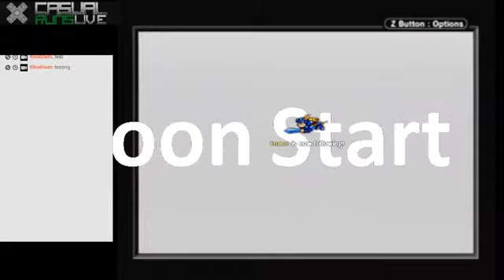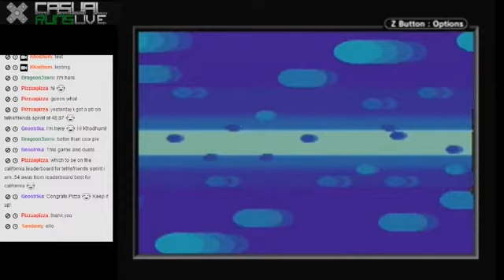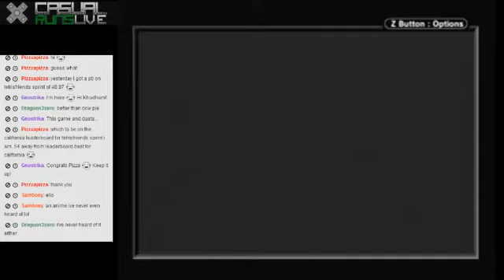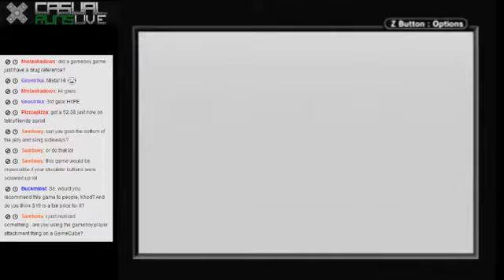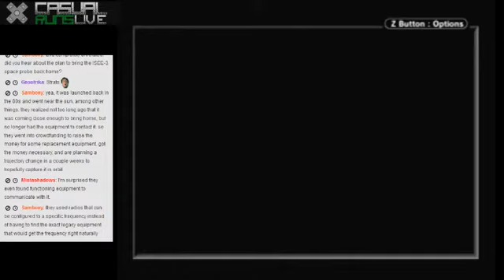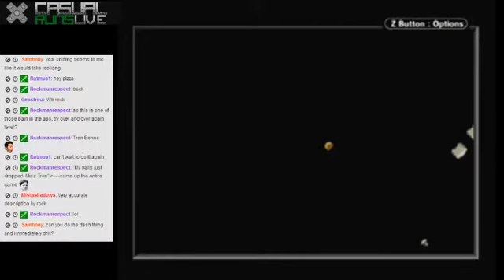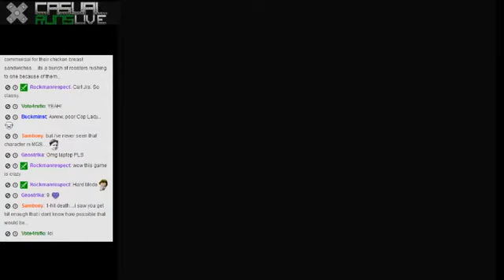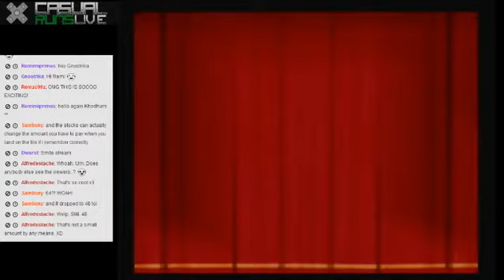Finishing up Drill Dozer, and then a fun round of Fortune Street, w/ Mega Man 10 afterward - 1 / 3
Post-game of Drill Dozer, Fortune Street against CPUs, and Mega Man 10 on Normal w. Proto Man.